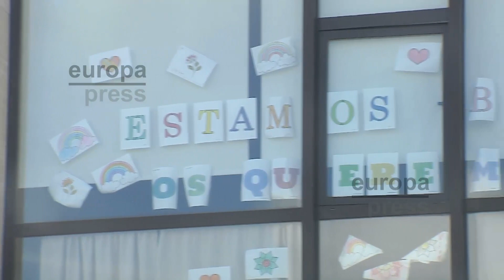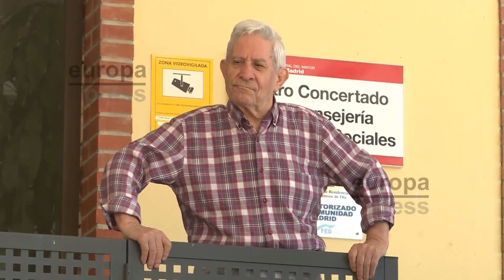España vive el 'Día de los Abuelos' más emotivo tras la pandemia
Este domingo 26 de julio hoy se celebra el Día de los Abuelos, una fecha marcada en rojo en el calendario y que este año cobra más importancia que nunca. Han sido el colectivo de más riesgo por la pandemia de la Covid-19, y las medidas de seguridad han hecho que pasen meses alejados de sus seres queridos.  Pero que los nietos no puedan abrazar aún a sus abuelos no significa que este Día de los Abuelos sea menos especial, al contrario. Los encuentros virtuales han hecho que nietos y abuelos se reencuentren en este día tan emotivo, aunque sea a través de una pantalla.